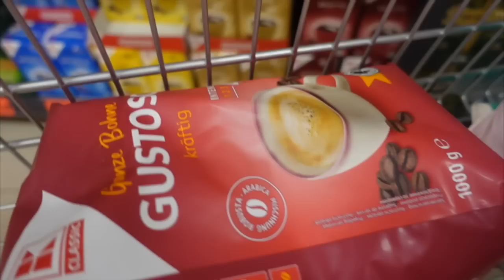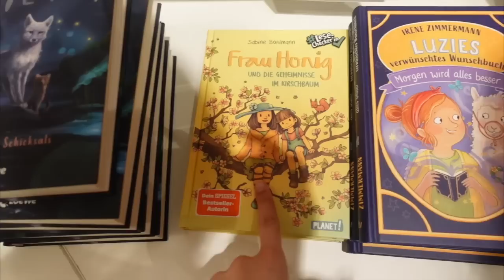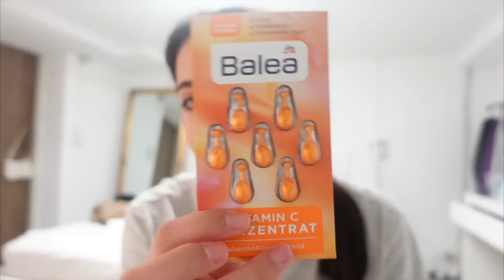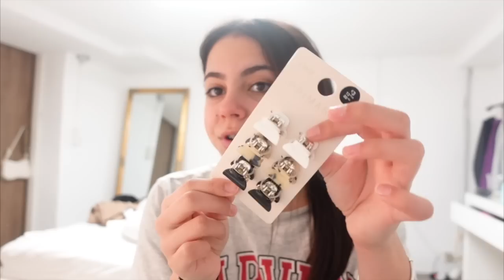VLOG: Food Einkauf & mit Lamiya Shoppen +Haul ;)